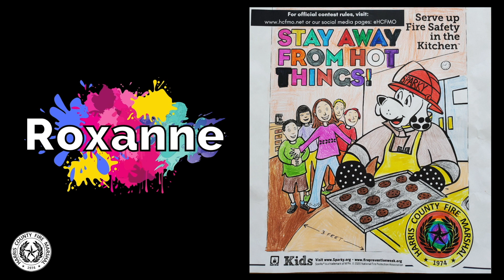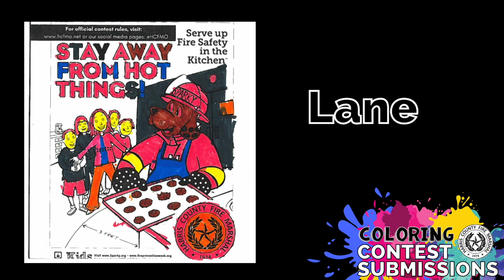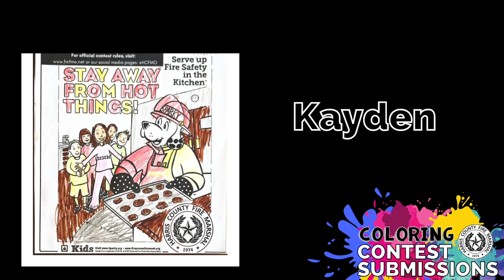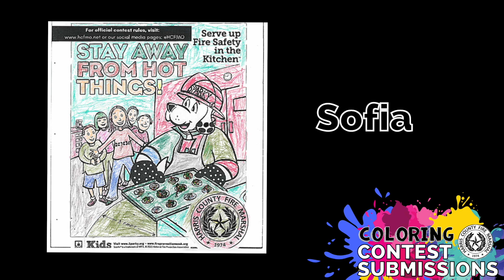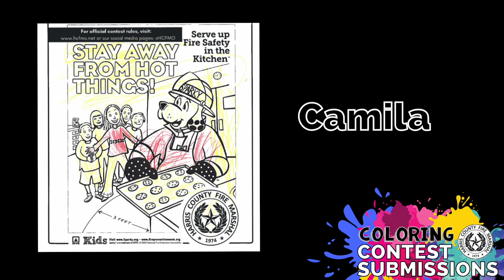2020 HCFMO Coloring Contest Winners Announcement!